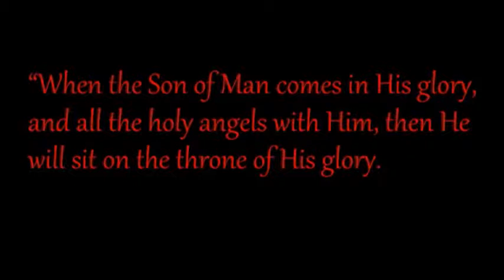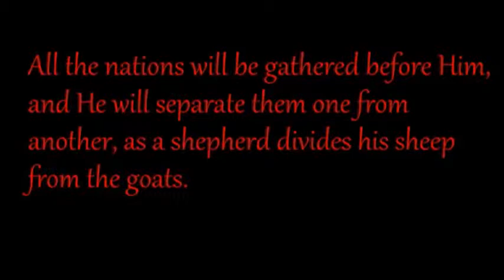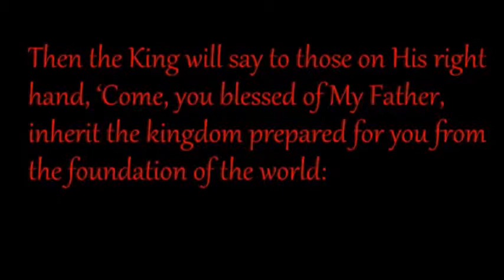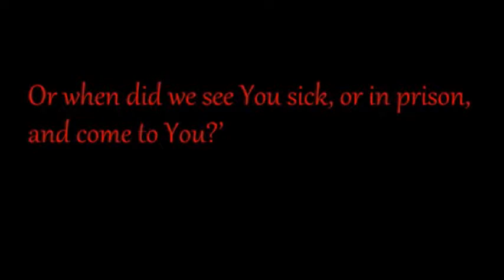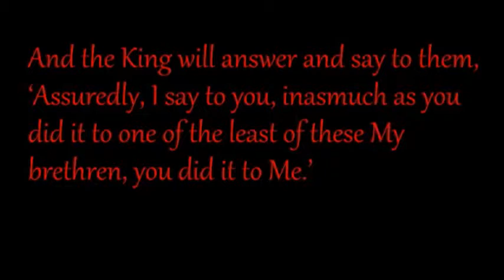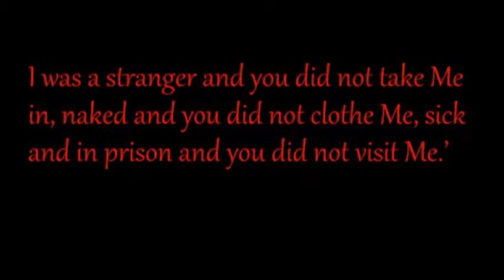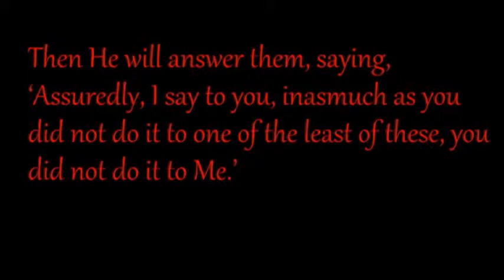When Did That Happen